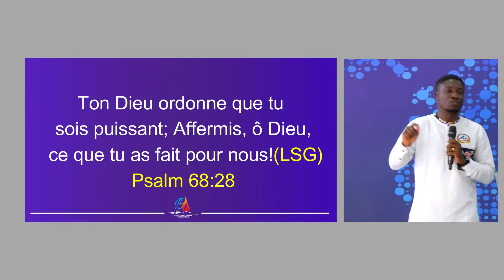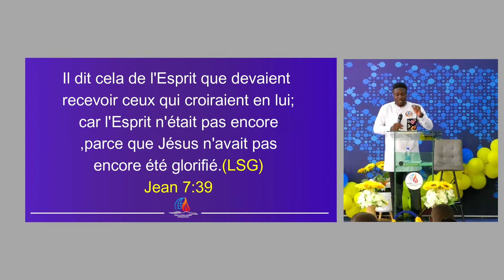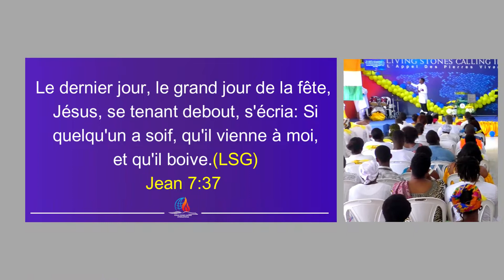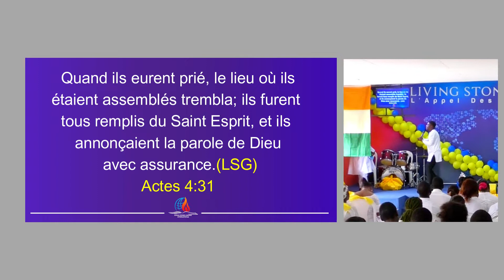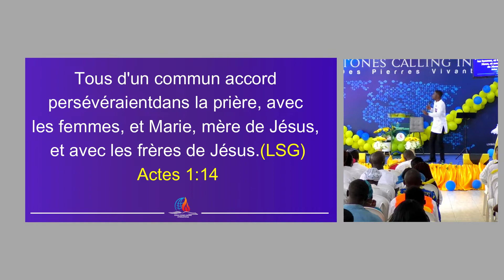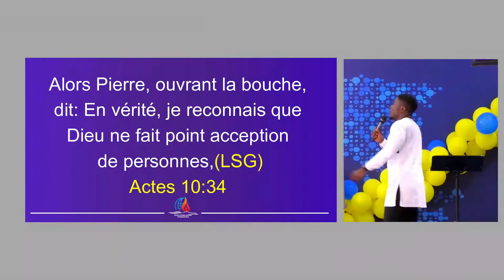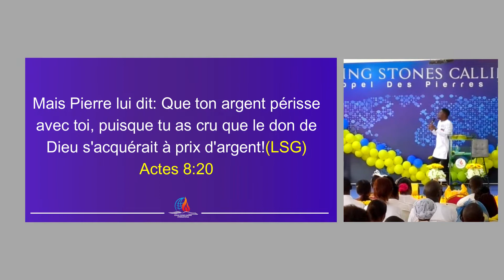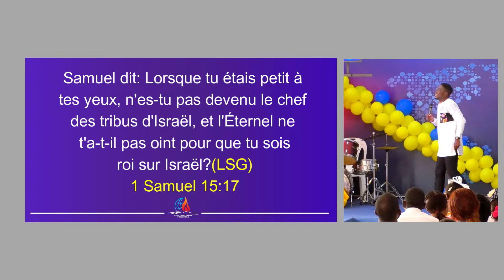COMMENT RECEVOIR L'ONCTION/PASTEUR EDMOND AHIN(30/10/2022